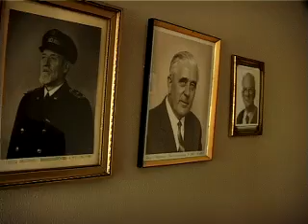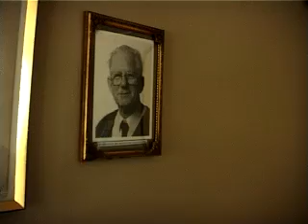Svend Aage, legendarisk brandchef holder op 2006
Han er på vagt 3/4 af årets 365 dage. Om det er jul, påske eller pinse, så kan han ikke tage så langt væk som til Karrebæk. For han er brandmændendes brandmand - Svend Aage. REPORTER: DORTE PALLISGAARD.